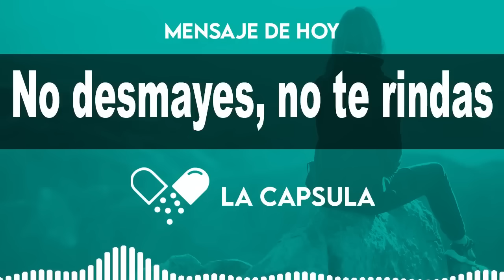NO DESMAYES, NO TE RINDAS - La Cápsula de Hoy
La dosis diaria de hoy - La Cápsula de Hoy es una Reflexión Cristiana o devocional diario el cual se comparte a través de Youtube, para ayudarte enfrentar las diferentes circunstancias del día a día con la mente de Cristo.